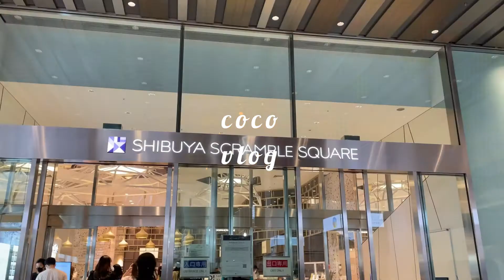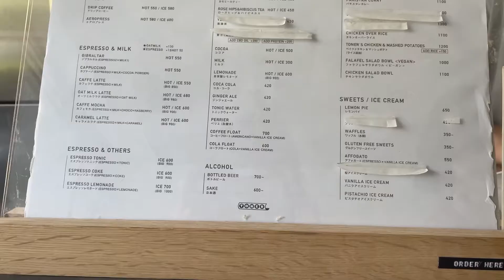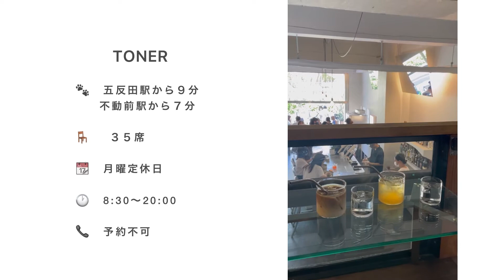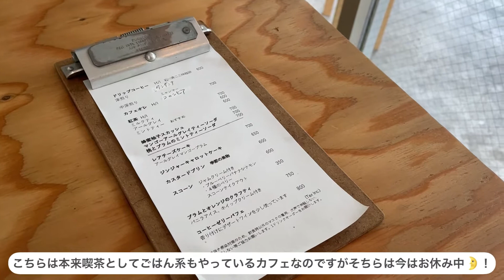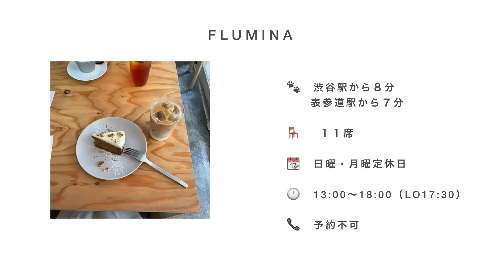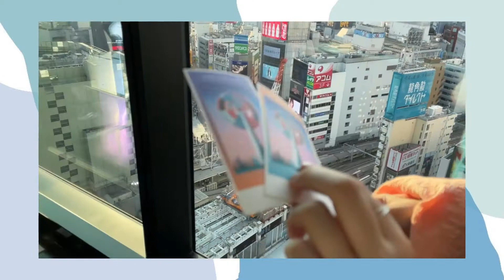【vlog】渋谷スカイで絶景を楽しむ🌇| 東京カフェ巡り🌿/不動前/表参道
今回はカフェ巡りと渋谷スカイに行った日のvlogです❕

最近bgm少なめのvlogをよく見るので
ラスト以外は音楽を入れずに編集してます🎞
毎回その時の気分で作るので
系統が定まらずごめんなさい👼🏻（笑）

サムネがいい感じにお洒落にできたのはいいのですが、
相変わらずくだらない会話ばかりのvlogになってしまってこれは完全にサムネ詐欺ですね…

0:00 opening

0:47📍TONER/五反田

🐾五反田駅から徒歩9分

6:49📍FLUMINA/渋谷

🐾渋谷駅から徒歩8分

9:55 📍SHIBUYA SKY🌌

13:31 ending

Music🎶